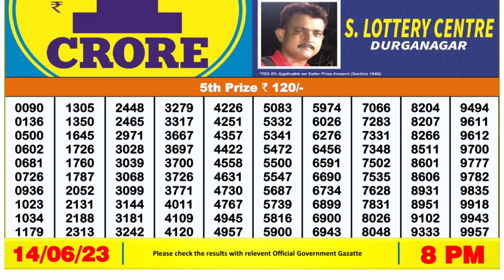Dear Lottery Sambad 8pm today 14.06.23 Nagaland State Lottery Result